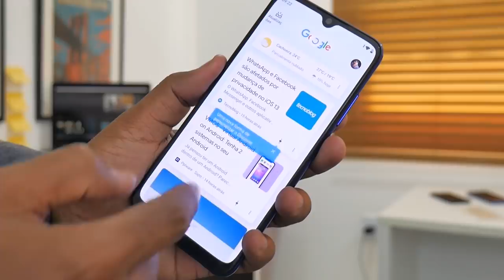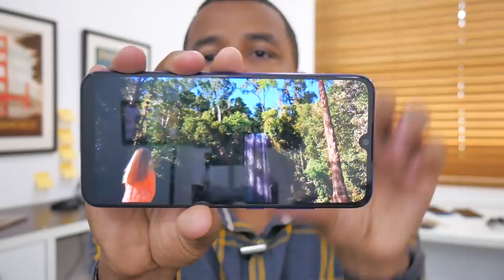VALE a PENA pegar o REDMI NOTE 8 ao invés do XIAOMI MI A3?